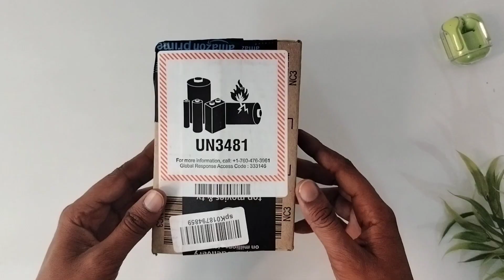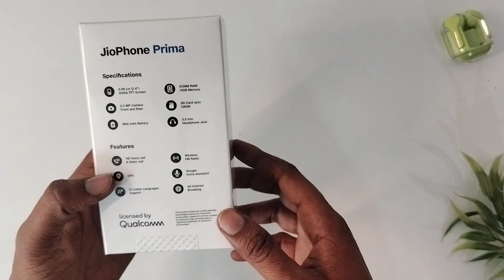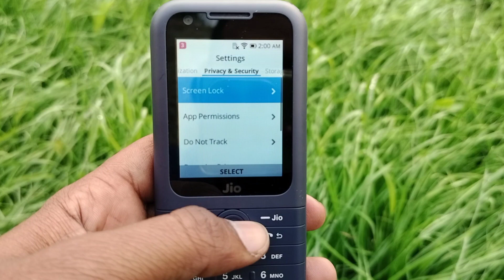Jio Phone Prima 4G Unboxing and Review | Jio New Features phone Prima 4G?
Hello friends Aaj Ham aapko dekhna vale hai Jio phone Prima 4g jo ki jio ka best phone hai